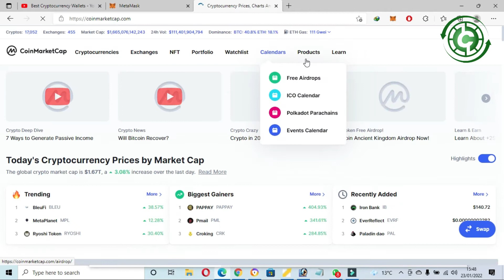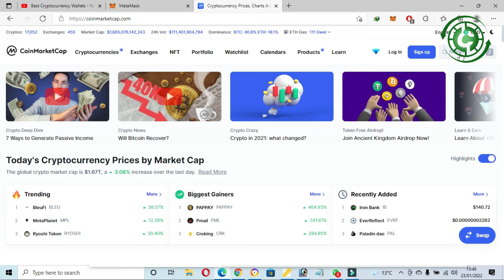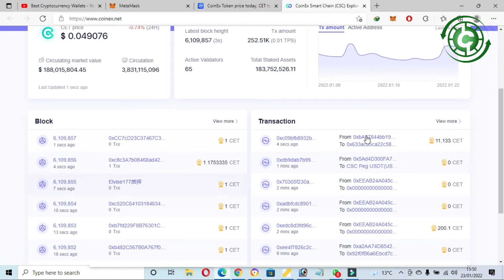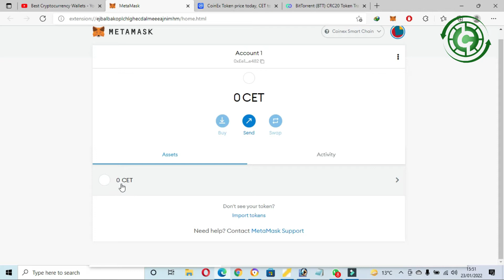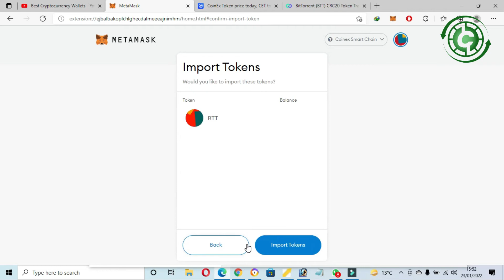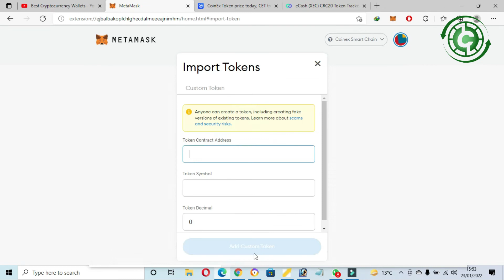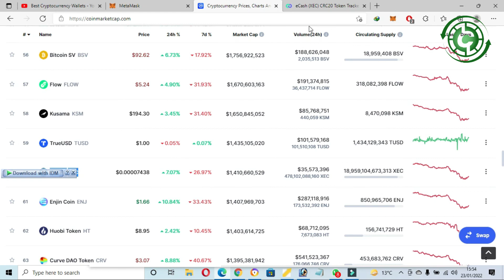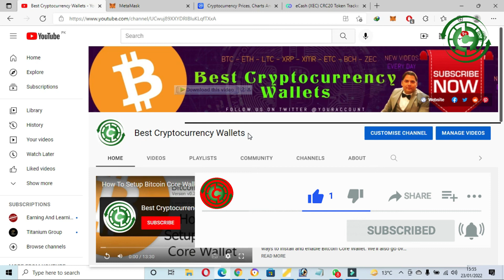How To Add Custom Token of Coinex Smart Chain in metamask Wallet | CRC-20 Blockchain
How To Add Custom Token of Coinex Smart Chain in metamask Wallet. Find out How To Add Custom Tokens To MetaMask? How to find token contract address? Best MetaMask Tutorial. CoinEx Chain aims to create a decentralized trading system (CoinEx DEX) that is governed by the community. It aims to develop an ecosystem with 3 public chains: (1) DEX Chain, (2) Smart Chain, and (3) Privacy Chain. These three chains focus on trading, smart contracts, and privacy respectively to create a decentralized public chain ecosystem. The MetaMask app is both a wallet & a browser. Buy, send, spend & exchange your digital assets. Make payments to anyone, anywhere. Log into websites securely to trade assets, lend, borrow, play games, publish content, buy rare digital art, and so much more.